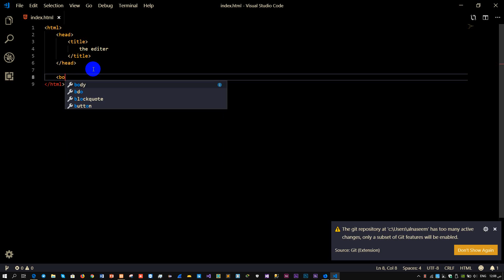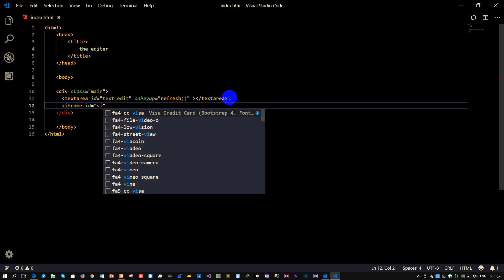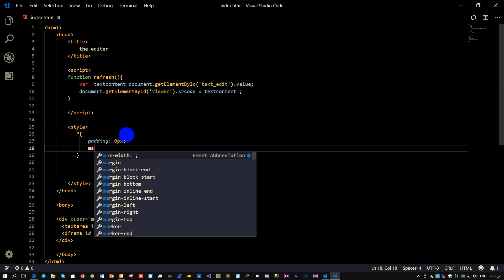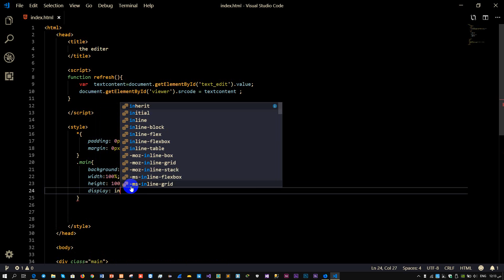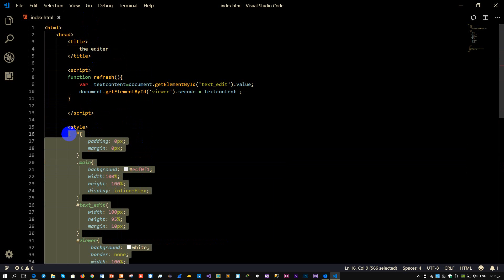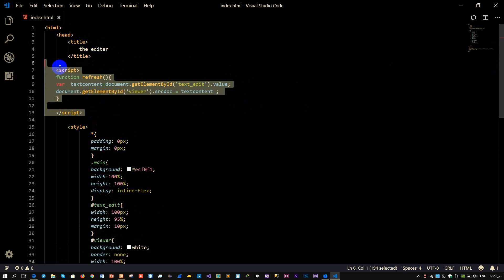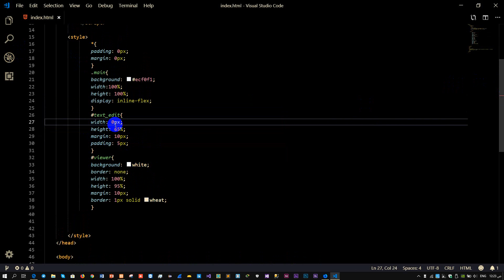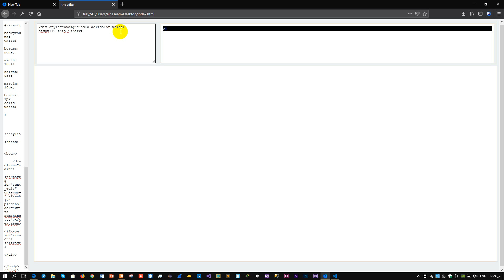editor speed code محرر اكواد html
محرر اكواد html